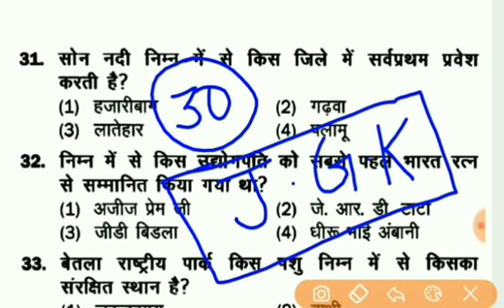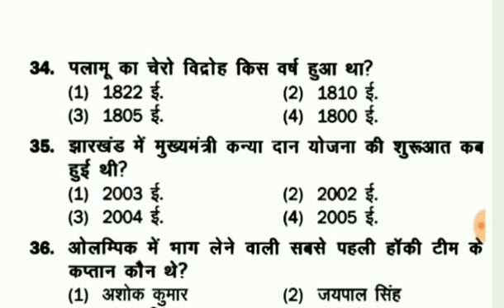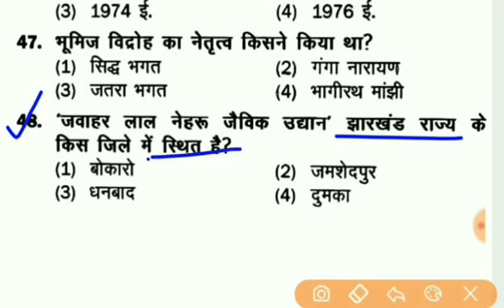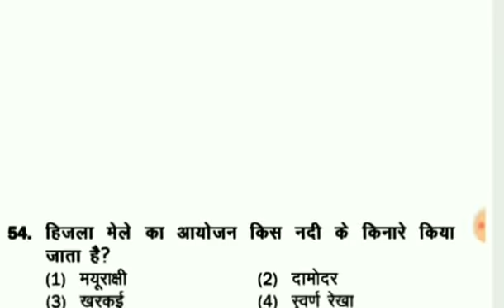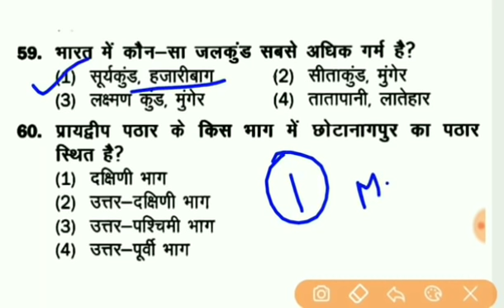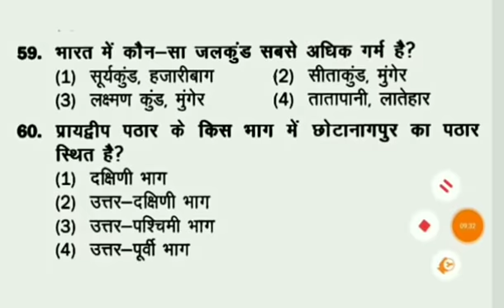JSSC Jharkhand राज्य GK , For all exam , jssc, jharkhand police, jpcs, special branch